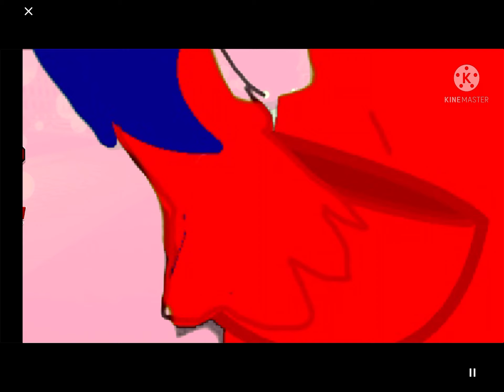Marinettes Transformation [MLB] (Talkie Army)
I love Miraculous simply the best up to the test when things go wrong miraculous the luckyiest the power is wrong when things go wrong MIRACULOUS 🐞🐞🐞🐈‍⬛🐈‍⬛🐈‍⬛🐈‍⬛🐈‍⬛🐈‍⬛🐈‍⬛🐈‍⬛🐈‍⬛🐈‍⬛🐈‍⬛🐈🐈🐈🐈🐈🐈🐱🐱🐱🐱